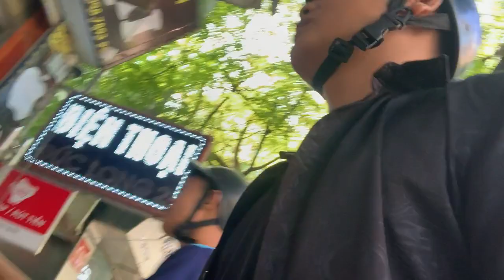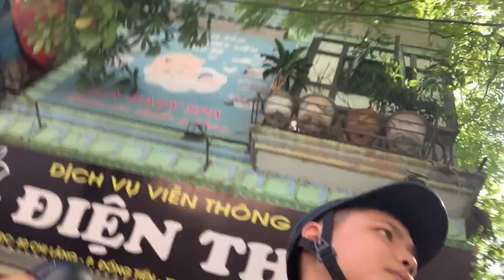Test The Tripod At The Phone Store | Daily Life Vlog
© Copyright by Pavorn ☞ Do not Reup!